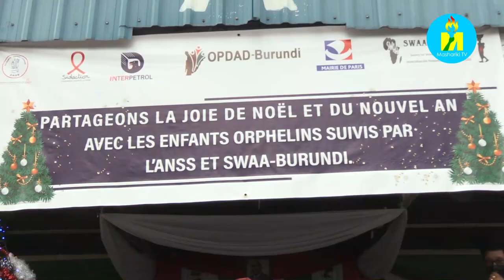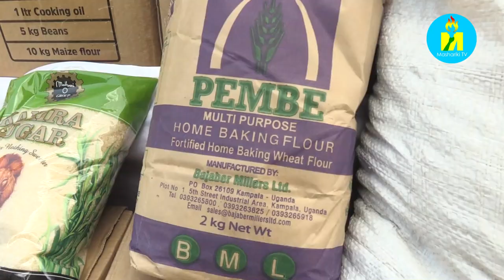Abavyeyi bagendana umugera wa SIDA barasabwa gukigira canke gushira ku miti uruvyaro rwabo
Urugero rw'abana bavukanye umugera wa SIDA bafata imiti yo gupfupfahaza ruracari ruto bikaba bitumwa n'uko hari abavyeyi batinya gutwara abana babo kubapimisha mu gihe bo baba bazi ko banduye uwo mugera. Jeanne GAPIYA arongoye ikigo c'itaho abagendana umugera wa SIDA ANSS asaba abavyeyi bagenda uwo mugera kwitura ibigo bibajejwe ku neza y'uruvyaro rwabo.